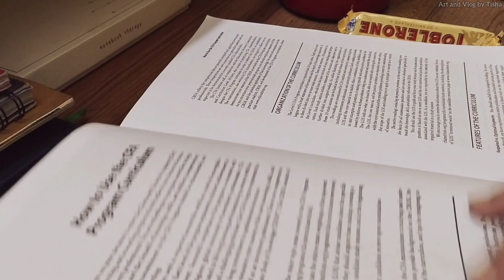A day in my Life as a University Student| Jahangirnagar University 🇧🇩